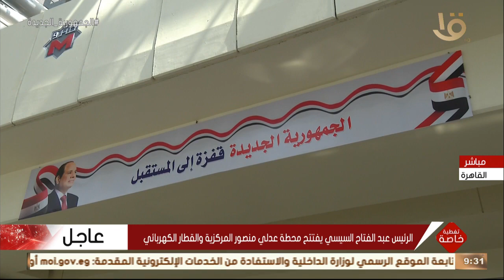المدير التنفيذي لشركة حسن علام القابضة: نزداد فخر بمساهمة الشركة في مثل هذا المشروع القومي العظيم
تغطية خاصة | م. محمد الدهشوري المدير التنفيذي لشركة حسن علام القابضة: نزداد فخر بمساهمة الشركة في مثل هذا المشروع القومي العظيم